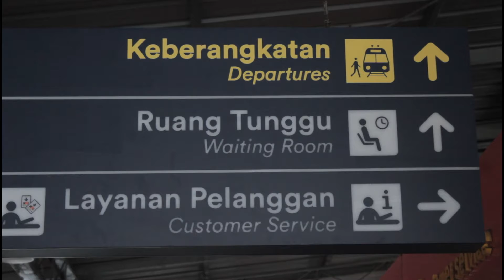Penumpang kereta sepi di masa PPKM Darurat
Selama diberlakukan PPKM darurat, jumlah penumpang di kedua stasiun di Jogja mengalami penurunan.

Hari pertama permberlakuan PPKM Darurat, ada 1.301 penumpang yang berpergian dari Stasiun Lempuyangan dan Stasiun Tugu.

Penumpang yang turun di dua stasiun itu sebanyak 1.064 orang. Jumlah yang lebih sedikit dibanding sehari sebelum PPKM Darurat berlaku.

Selama PPKM Darurat, Kereta Api Prambanan Ekspres atau Prameks relasi Kutoarjo-Jogja dan sebaliknya tetap beroperasi normal.

Persyaratan baru diterapkan untuk bisa mengakses kereta api lokal dan aglomerasi. Calon penumpang tidak perlu menunjukkan kartu vaksin.

Calon penumpang juga tidak perlu surat keterangan PCR test atau rapid test antigen dengan hasil negatif Covid-19.

Namun, petugas akan menerapkan pemeriksaan rapid test antigen secara acak kepada para calon penumpang di stasiun.

Beda untuk calon penumpang kereta api jarak jauh, wajib menunjukkan surat keterangan negatif Covid-19 berdasarkan PCR test maksimal dua hari sebelum keberangkatan.

Sementara calon penumpang yang menggunakan keterangan rapid test antigen dengan hasil negatif Covid-19 berlaku sehari sebelum keberangkatan.

Video: Harian Jogja/M133